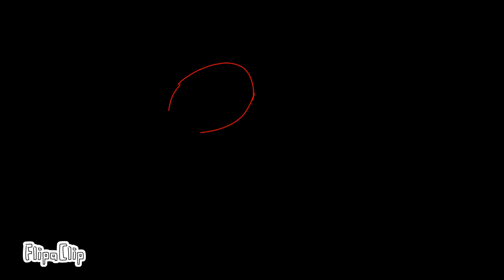Five nights at garrys 1 and 2 model by king dice don't still